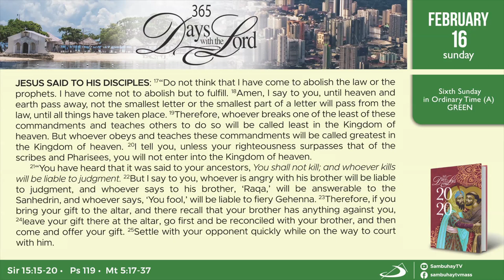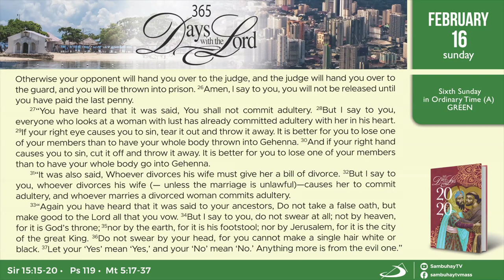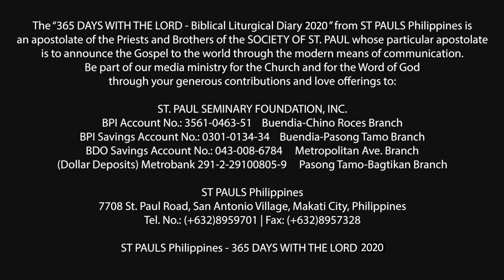365 DWTL | Saturday of the Fifth Week in Ordinary Time | February 15, 2020